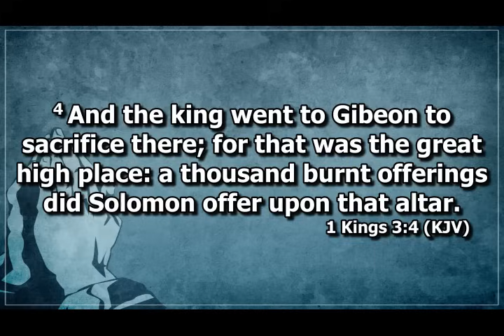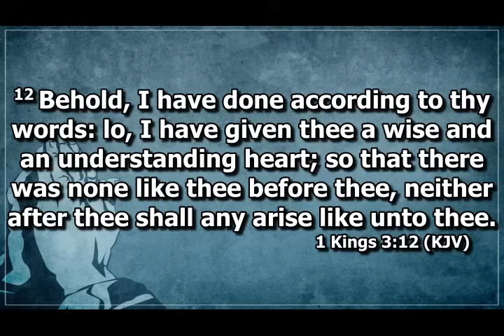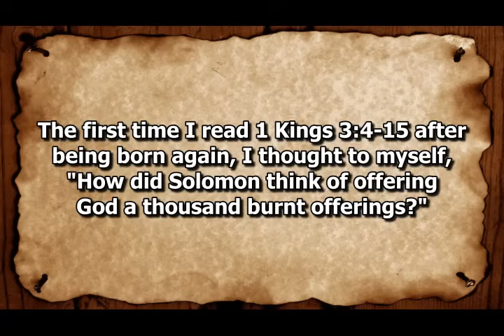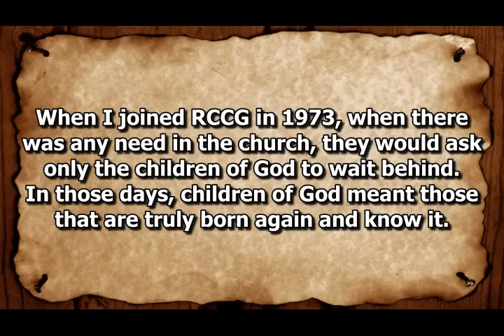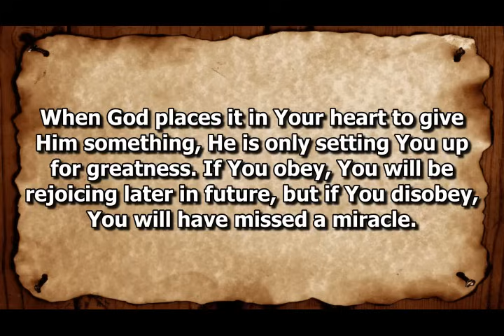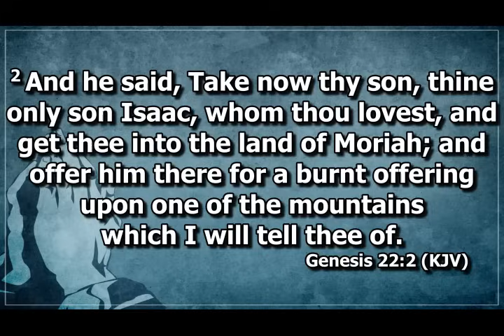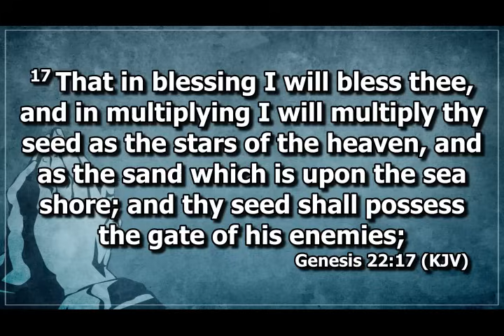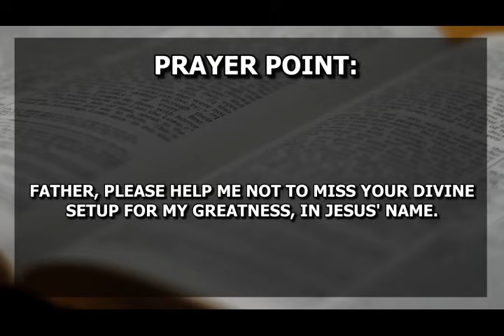Open Heavens Devotional For Saturday 06-07-2024 by Pastor E.A Adeboye (Divine Setup)